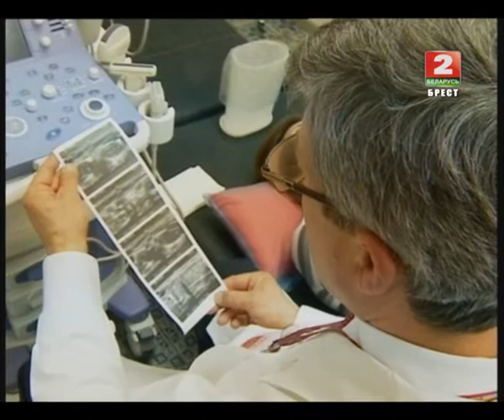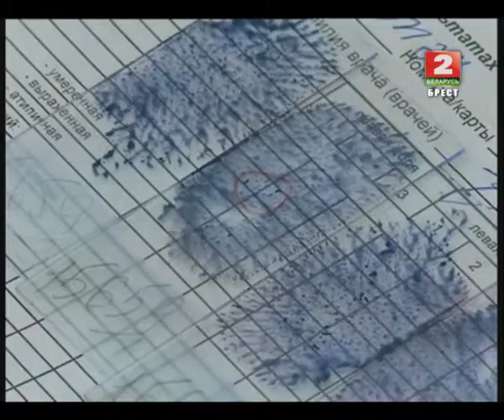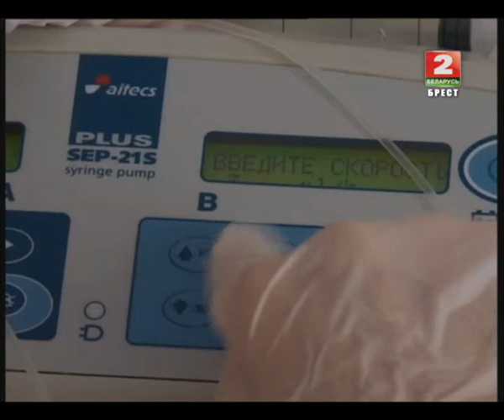Будем здоровы! 17-03-15